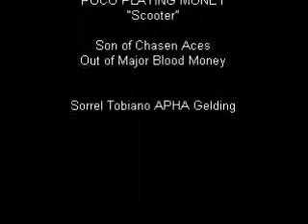HORSE FOR SALE! Green Broke Four Year Old Gelding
Poco Playing Money, or "Scooter," is a four year old APHA gelding with a lot of potential for ranch work or trail riding. Great attitude and is a playful horse who loves attention.